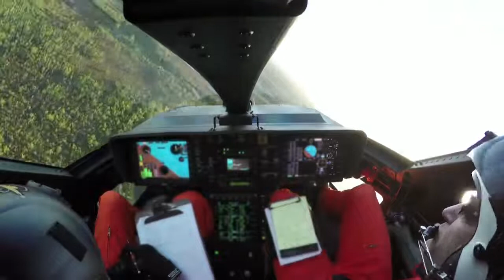Sikorsky S 97 Raider The next generation light tactical prototype helicopter